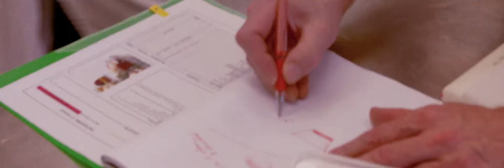Anchor Dairy Actually-Anchor Food Professionals Launch B2B2C Program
Anchor Food Professionals, the foodservice business brand under Fonterra, was established in 2016, we had to spread its launching news to media and the industry thus strengthened its linkage with clients